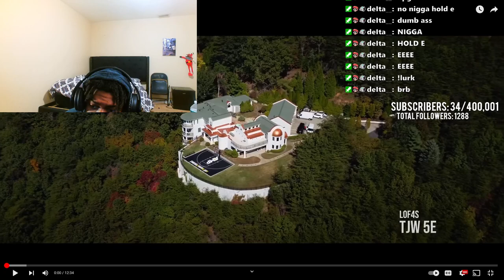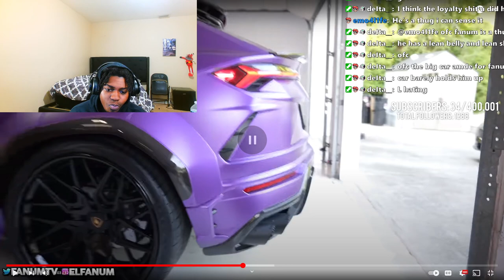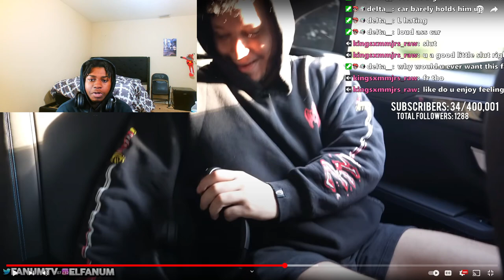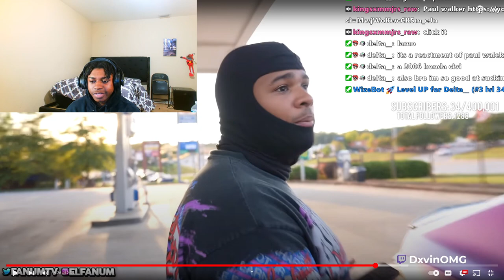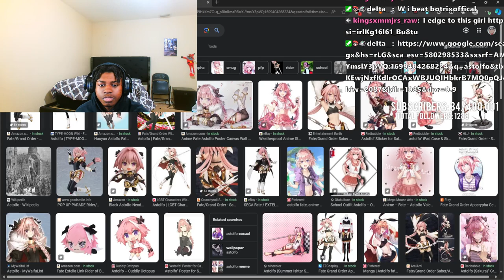Dxvin React To Fanum MY NEW $330,000 WIDEBODY LAMBORGHINI URUS Reaction